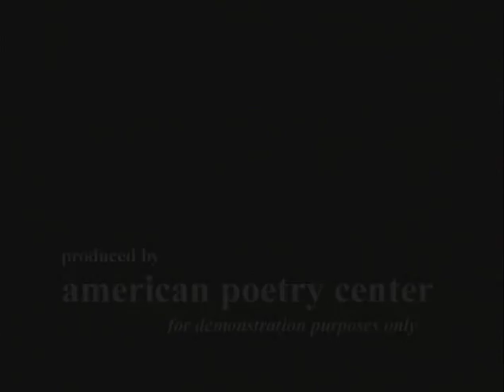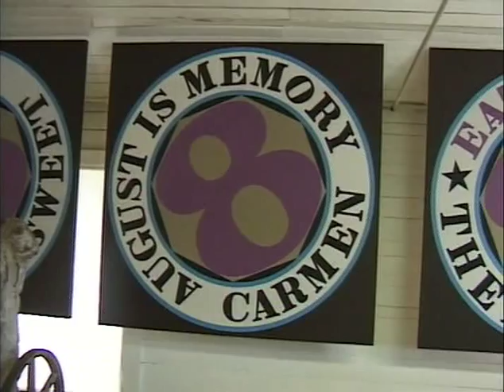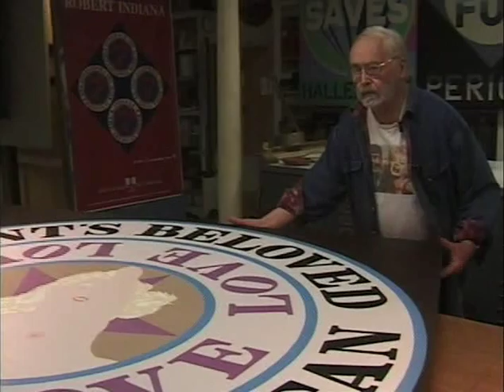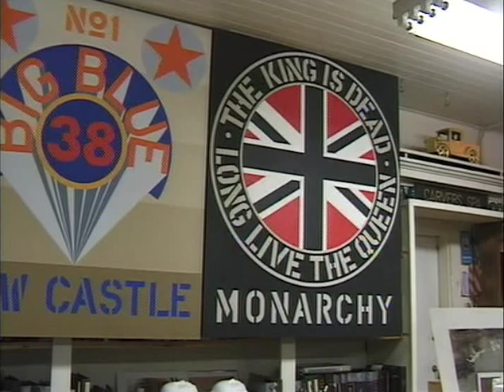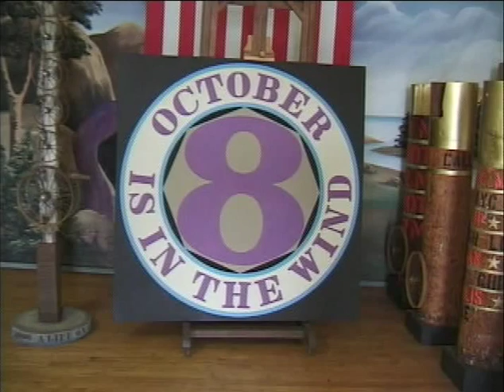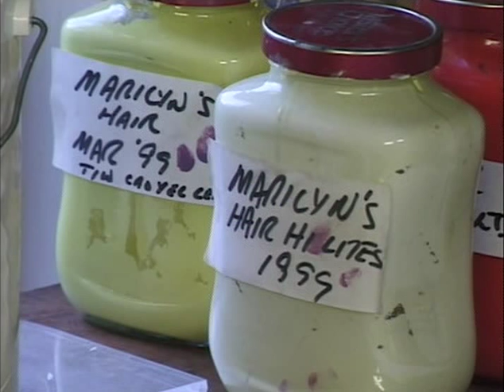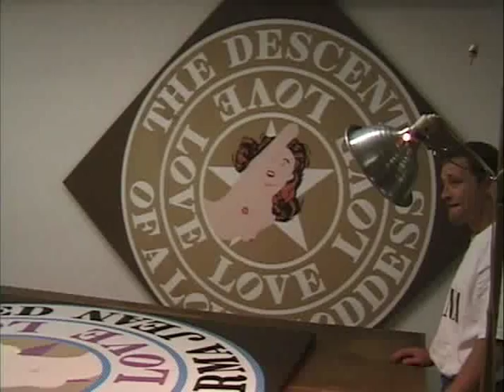Robert Indiana Full Circle (All rights reserved)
An 8-minute preview of American INSIGHT's half-hour documentary-in-progress celebrates the artistic ingenuity of American Pop artist Robert Indiana, who considers Philadelphia his spiritual home. Creator of one of the world's most famous statues, Indiana remains virtually anonymous to younger generations, yet highly prolific. Since 1969, he has lived and worked on an island 15 miles off the coast of Maine.

Inventing, but never patenting, the iconic LOVE statue, Indiana continues to use words and typographic forms to define his distinctive approach to both language and art. Exploring the boundaries of shape, line, color theory, and meaning within letters and signs, he challenges our traditional conventions of language and art.  From large sculpture installations to hard-edged paintings, Indiana incorporates the lyrical nature of poetry while expanding the boundaries of our visual thinking.

American INSIGHT has captured hours of rare footage containing both intimate conversations with him and several public appearances during the past decade: the only such footage taken of this intensely private man during that time.

American INSIGHT

© 2008 American INSIGHT, Inc.  All rights reserved.  Unauthorized reproduction or distribution of this video, in whole or in part, including without limitation through the creation of digital copies, is illegal.  17 U.S.C. § 501 et seq.  Please contact American INSIGHT for all license requests and to learn more about the wealth of video footage, historic documents, academic research, and additional materials contained in our archives, by sending an email to "FreeSpeech@American INSIGHT.org."